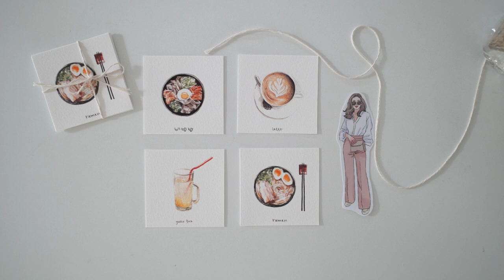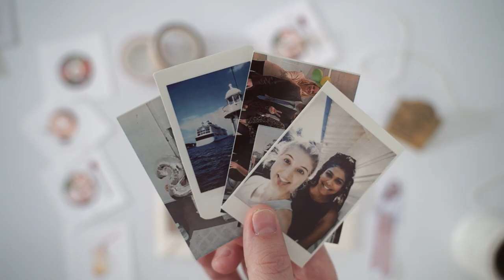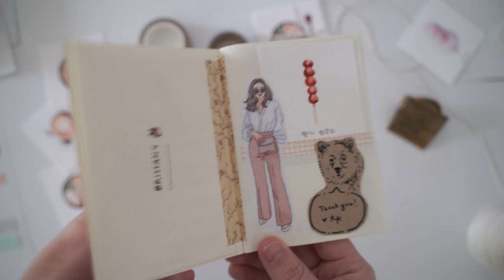Journal with me || Pastel Theme 🌸🍡🌟💜